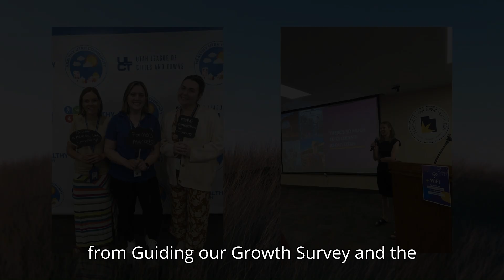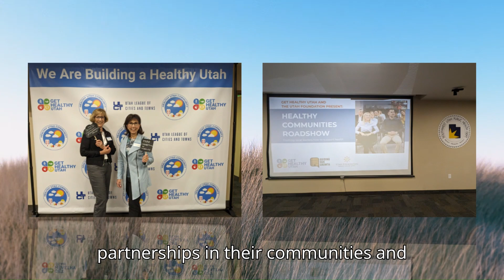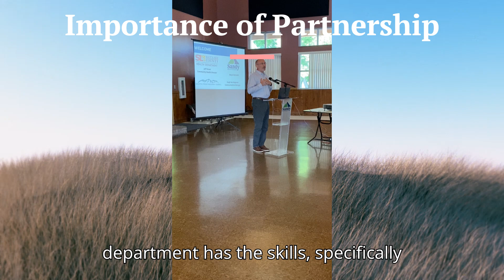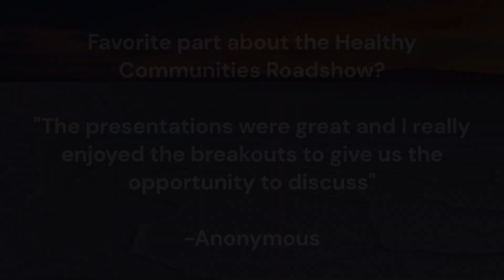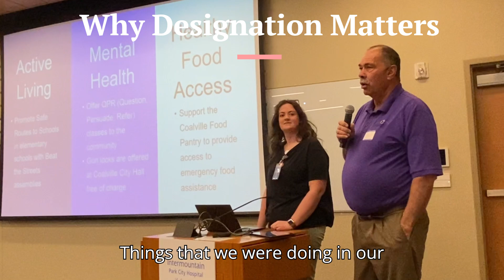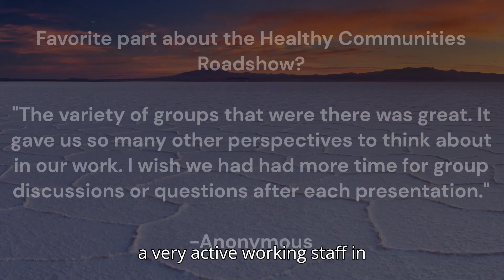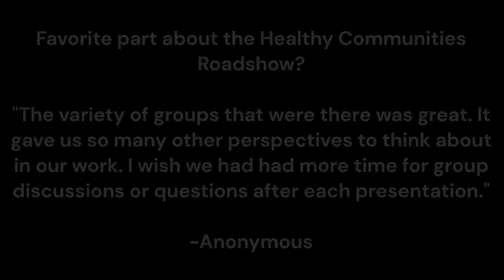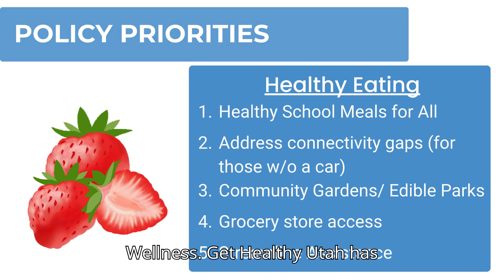Healthy Communities Roadshow Summary